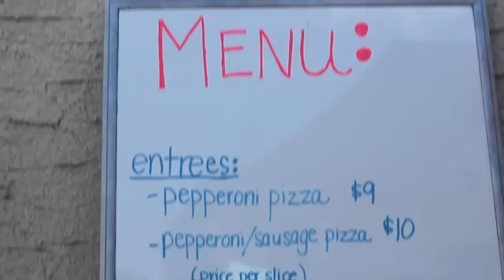Jaidyn and Her EMBARRASSING Cousin Alice!!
An oldie but goodie!  Enjoy this throwback skit of Jaidyn and her sister, Lyla, as her embarrassing cousin!